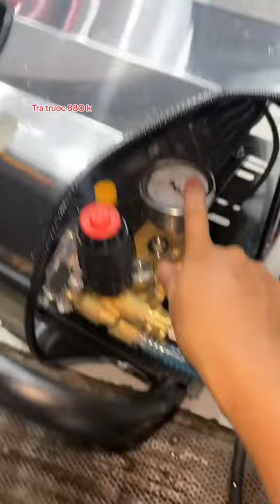chỉ cần 880K có máy rửa xe công nghiệp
ĐT: 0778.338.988 (Zalo) Hàn Cắt Nam Toàn Việt
Địa chỉ: Số 187 Đường Quốc Lộ 1K, Linh Xuân, Thủ Đức, Hồ Chí Minh